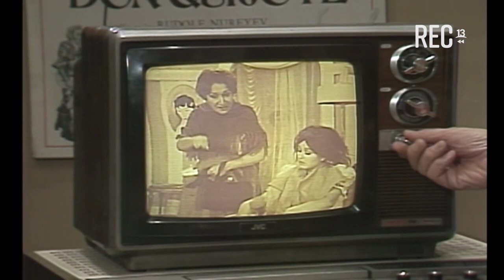La Desideria en Mediomundo